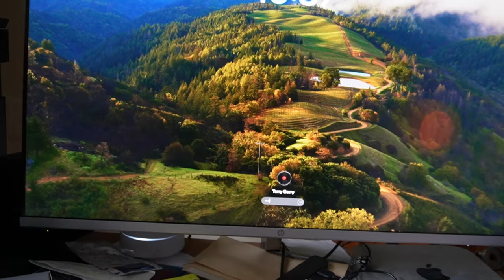Cycle to Kinnegad, Highfield, Carbury, Making a Banana Smoothie | Irish Solicitor Vlog 26.11.23